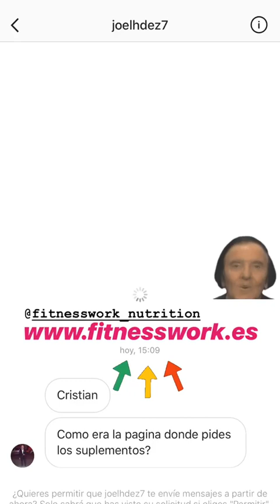CRISTIAN ATM @CRISTIAN_ATM INSTAGRAM STORIES COMPILATION 28 DE ABRIL DEL 2018